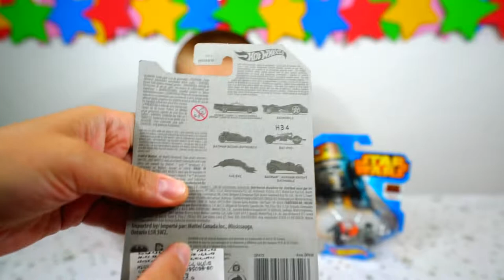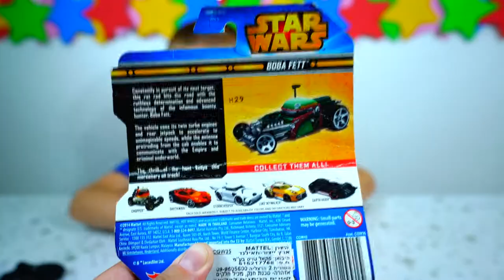Открываем машинки Хотвилс Бэтмен и Стар ворс! Hotwheels Batman and Star Wars!